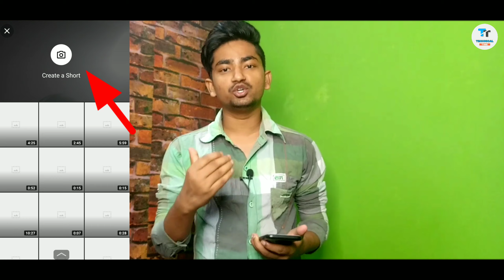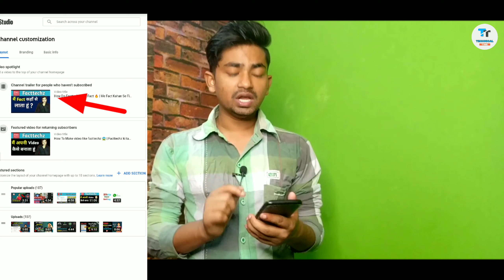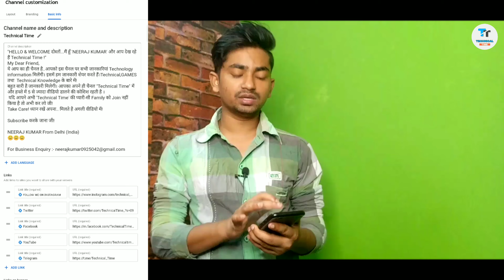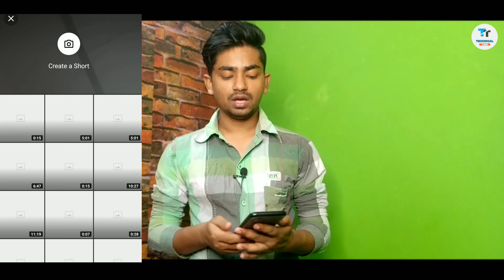YouTube Video Boost Features 🔥| Youtube shorts | Youtube customisation kya hai ?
Your Quarries :-